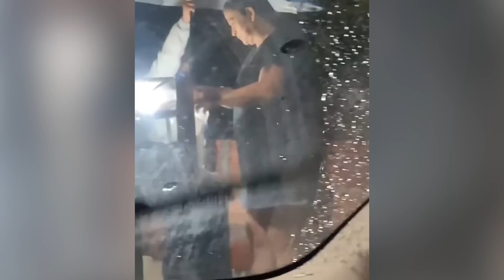Random Acts of Kindness That Will Make You Cry 🥺 | Faith In Humanity Restored 😭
00:00 Welcome to "By Storm"! In today's video, get ready to witness the incredible power of love and compassion as people come together to support those facing challenging circumstances. This video will touch your soul and remind you of the strength of the human spirit.

00:16 Wow, movie heroes don their capes and harnesses as they clean the windows of a children's hospital. The children inside gleefully watch as their favorite characters come to life right before their eyes.

01:15 In the pouring rain, a woman on a motorcycle kindly shared her cloak with a little girl riding nearby, protecting her from getting wet. A small act of kindness that speaks volumes about compassion.

02:15 In the midst of rain, a young boy takes charge, shielding his mother, who is selling food, with an umbrella. Their bond shines brightly as he protects her from the elements, showcasing the power of love and devotion.

02:45 Bracelets made of colorful beads are offered to little girls living in challenging circumstances. With smiles on their faces, these resilient girls proudly wear the bracelets on their hands, embracing the simple joy and connection they bring.

03:45 Strangers from the street rally together to assist a guy in a wheelchair. Facing a flight of stairs, they lend a helping hand, lifting him with care, and carrying him up the stairs.

04:38 A homeless disabled man with one leg searches through garbage cans, finding meager scraps of noodles to eat. Witnessing this scene, a compassionate young man nearby is moved with empathy. Unable to bear the sight, he steps forward to offer help to the homeless man.

05:40 This kind officer truly goes above and beyond to make a difference! By stopping traffic, they ensure the safe crossing of a family of ducks. It's heartening to see such compassion and care for our feathered friends.

06:06 Two courageous men become real-life heroes as they rescue brothers from the treacherous floodwaters. With incredible strength and bravery, they pull the brothers out of harm's way, providing a beacon of hope in a dire situation.

06:23 In a dramatic rescue mission, dedicated volunteers come to the aid of an elderly man trapped inside a house during a devastating flood. With limited options, they ingeniously create a hole in the roof and manage to pull the man to safety.

08:20 The owner of a pool helps a baby raccoon out of the water. After being released, the raccoon returns with a companion, showing their appreciation and forming a special bond. It's a beautiful example of kindness and connection between humans and wildlife.

10:45 This is a truly touching wedding ceremony, the groom, who uses a wheelchair, has a surprise in store for his bride. With the help of his father, brother, and friend, they creatively connect their legs to the groom's, allowing him to stand up. As the groom rises to his feet, the bride is overwhelmed with joy and embraces him tightly. They share a heartfelt dance right where they stand, celebrating their love and the support of their loved ones. It's a testament to the power of love, determination, and the incredible bond of family and friends.

Thank you for joining us for this incredible video! Your support and feedback mean the world to us.